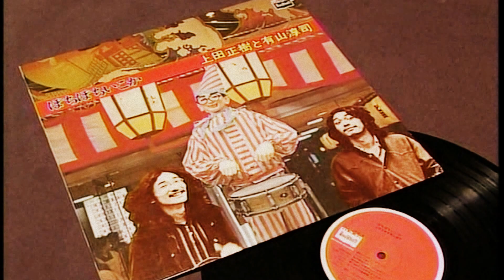ぼちぼち★上田正樹＆有山じゅんじ(manjyuji)